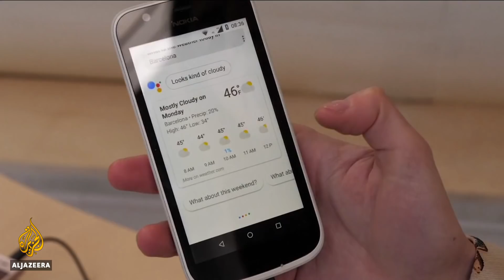📱 What is 5G technology and who benefits? | Counting the Cost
Technology companies are promising to change people's lives with super-fast wireless mobile networks. So-called 5G systems were the main focus of the Mobile World Congress in Barcelona last week.

"5G is the next generation of mobile technology," Daniel Gleeson, a consumer technology analyst at London-based digital consultancy, Ovum, tells Al Jazeera.

"It's going to be faster and more reliable internet speeds on your phone. But more than that, it's all about having very reliable and quick responding connections, and that's going to be very important for enabling new use cases for this technology," he says - referring to self-driving cars, virtual reality, delivery drones, smart cities and billions of interconnected devices.

While this technology is considered revolutionary, it's also going to be expensive as carriers will have to upgrade their infrastructures in order for 5G to travel on super high frequencies airwaves. They can't travel through walls, windows and get weaker over long distances.

"This is probably going to be a big problem for operators in terms of how exactly they're going to roll it out - it is going to be very expensive," says Gleeson. "Every part of it [will be expensive] - from licensing the spectrum on day one to building out small networks in urban areas and eventually bridging that digital divide."

Millions of people already don't have reliable access to the internet, so there are concerns that many countries will not be able to afford 5G, thus widening the global digital divide. As a result, they'd be locked out of the digital economy and jobs market.

"There's always this risk, but one of the big things that operators are doing with 5G is, they are using it in very high frequency spaces, what's known as milimeter wave. And in this area you have very high amounts of bandwidth, which is perfectly suitable for doing point-to-point communications to rural communities and to isolated areas," explains Gleeson.

"This is ideal for helping provide that last mile connection which fibre band simply cannot do due to the cost involved. So that's one of the big promises of 5G - in that very high frequency bandwidth it can help bridge that gap in a way that previous mobile technology simply were not able to."

According to Gleeson, "5G technology is very, very secure. The main issues in terms of privacy and security come really on the application level in terms of what your apps are doing and who you're sending your data to."

Currently, industry leaders, the United Nations and governments are trying to work out policy, standards and regulation; and due to the high costs, 5G will not be ready for consumer use until 2020. Thus, industry leaders are targeting large entitities.

"The case for growth isn't very, very strong, and that's why operators are looking at these automotive, industrial and IOT-related use cases for 5G to really be the bulk of the business case. They may not be very glamorous, or the most demanding in terms of bandwidth, but they are sensitive in terms of security, in terms of reliability, in terms of latency, and that's really the strength of 5G compared to 4G," says Gleeson.